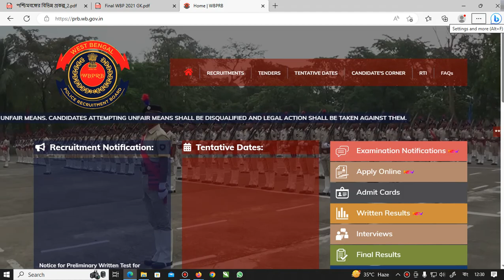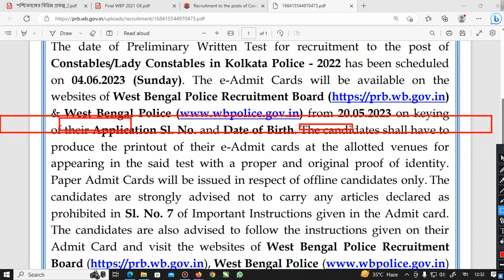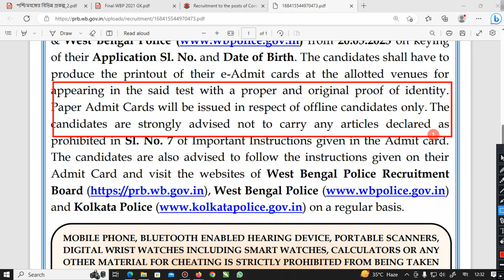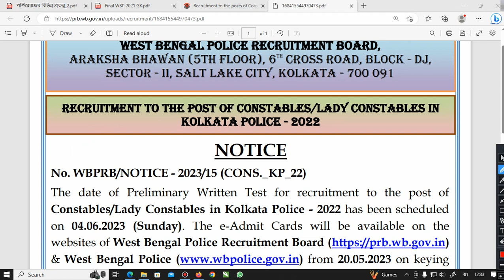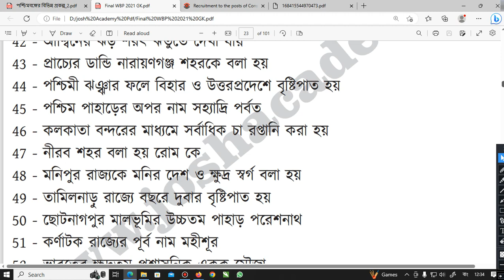Kolkakata Police Admit card 2023 | Kolkata police constable Admit released date out today Update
👉টার্গেট- kolkata পুলিশ কনস্টেবল লেডি কনস্টেবল & SI প্রিলি পরীক্ষা আমাদের সেরা গাইড বুক

🔴PDF ডাউনলোড করতে অসবিধা হলে whatsapp করো- 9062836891